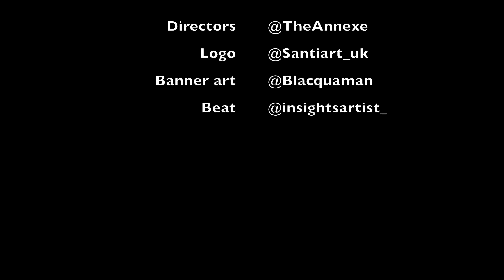Crazy link up 🔥🔥🔥One of Mines - Robin Banks x Burna Bandz x Tallup Twinz x Houdini Reaction